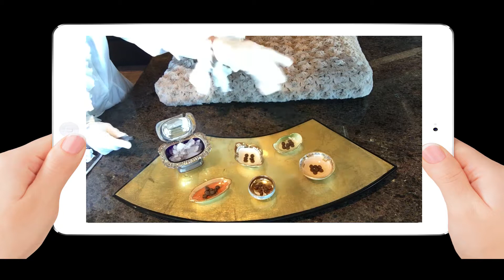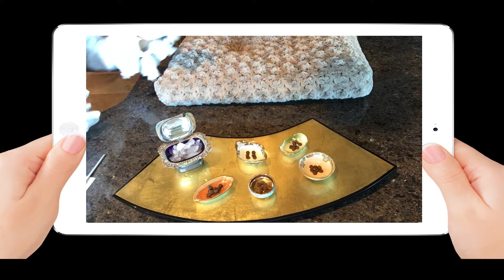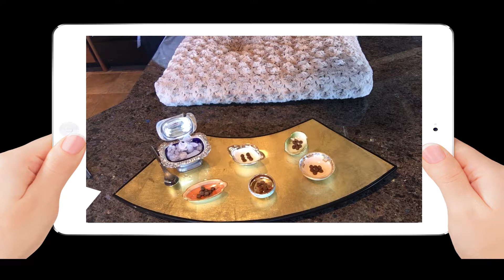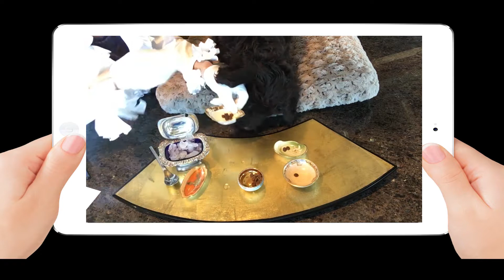The Delicate Palette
Mocha has a very delicate palette, watch and see what he enjoys the most.